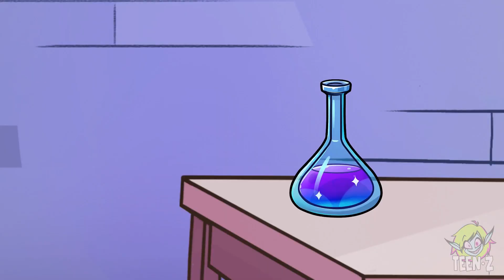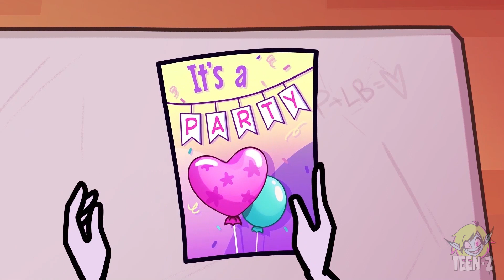My Girlfriend Is Psycho! || Relationships Situations We All Face by Teen-Z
00:00 MAGIC POTION GONE TERRIBLY WRONG
00:27 PINKY TURNS INTO… A CAT?!
01:21 ROMANTIC DATE FAILS
02:10 WHEN YOUR GIRLFRIEND IS A CAT
02:41 SAVING PINKY
04:06 ANIMAL CHALLENGE
04:19 MYSTICAL TRASH!?
05:17 MAGIC FIRE CHALLENGE
05:44 PRETTY CREEPY
06:32 HAIR HACKS
07:46 POPULAR GIRLS VS NERDS
08:52 HANGING OUT WITH NERDS
09:56 FAKE FRIENDS VS. REAL FRIENDS
11:01 ZOMBIE VS. MERMAID
11:32 PARTY TIME

How to know if your girlfriend is crazy?! 🤨 Well, she sharps her nails on a scratching post, enjoys sitting in cardboard boxes and hisses at dogs... Oh, wait, maybe she is not crazy! She is A CAT! 😻
Watch the NEW EPISODE 💖 to see boyfriend struggling with his cat girlfriend in ridiculously funny and awkward situations! Meow! 🐾